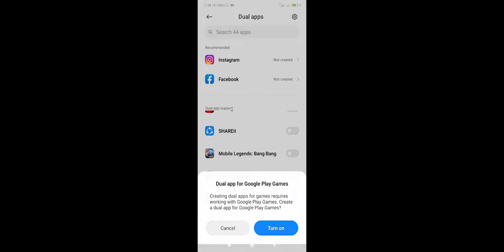How to create smurf account on MOBILE LEGENDS || or Dual apps in ONE CP || STEP BY STEP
Instagram: Drk Menesis Montesclaros oballo

FB: Drk Menesis Montesclaros oballo